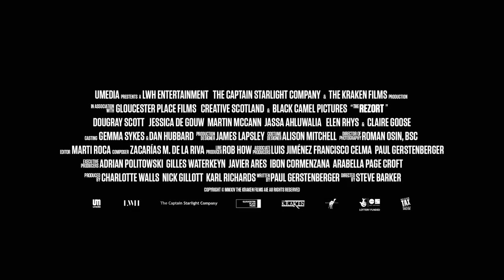THE REZORT (2017) Official Trailer (HD) "Jurassic World meets The Walking Dead"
Directed by: Steve Barker
Release date: January 17, 2017 (US)(VOD)

THE REZORT sets its story in a world after an almost-apocalyptic zombie outbreak. Humans have won the war and are exploring how humanity can recover after such a huge percentage of the population has been wiped out.

Humankind finally has the upper hand, but Melanie, who lost her entire family, is still deeply traumatized. In a bid to overcome the demons of her past, she goes on a zombie safari retreat. It is the ultimate in therapeutic revenge.

The ReZort is actually a highly controlled and monitored environment, with a maze of concealed security cameras, restraints and barriers. The eyes and ears of trained security personnel are on the guests 24/7, ensuring a safe shooting distance between the living and the undead. That is until the resort’s security system is hacked and a computer virus crashes it, potentially unleashing thousands of bloodthirsty zombies back into the wild.